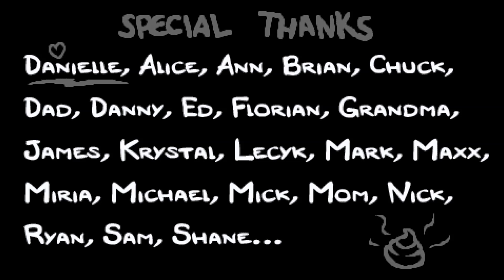Rebirth - 33 - Golden Discovery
The first time I've Seen the Blank Card.  From 20 episodes in the future, this was important.  The rest of this run wasn't too shabby either.